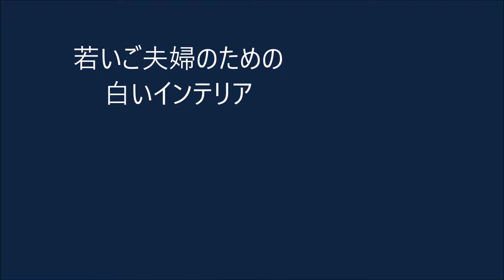オーダーカーテン 富士見市 新築住宅 若いご夫婦のための白いインテリア ベストインテリア